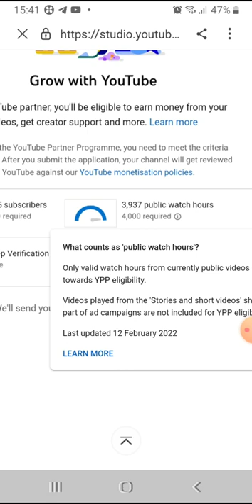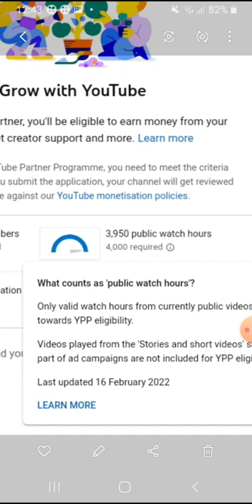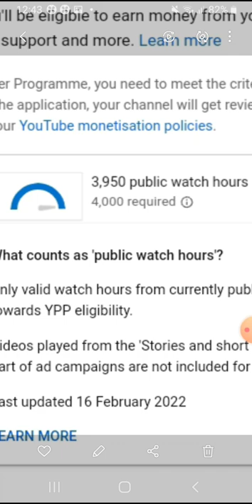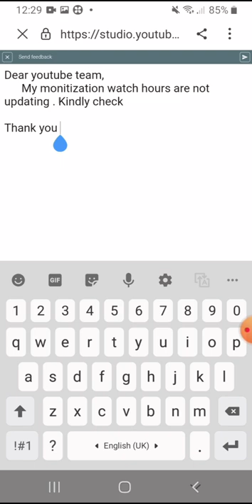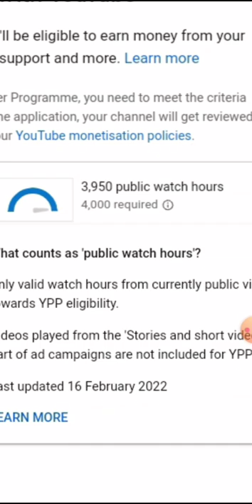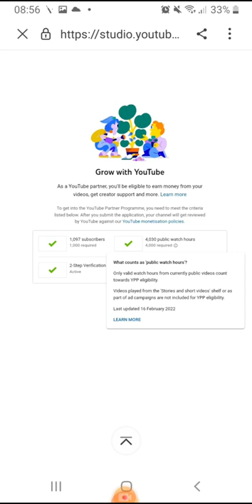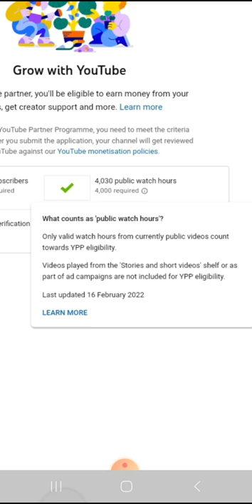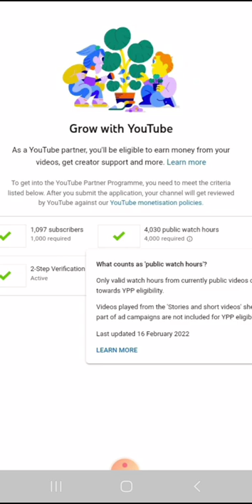"Monitization watch hours are not updating" | How i solved that problem | explained in tamil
Monitization watch hours are not updating explained in tamil